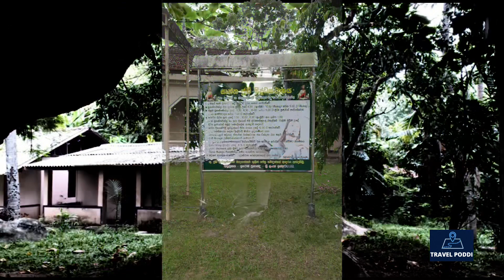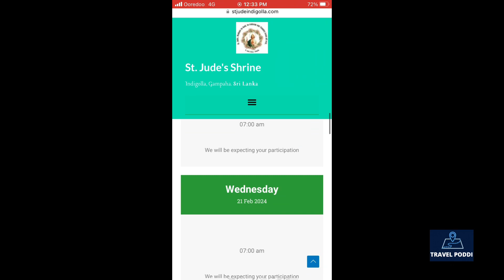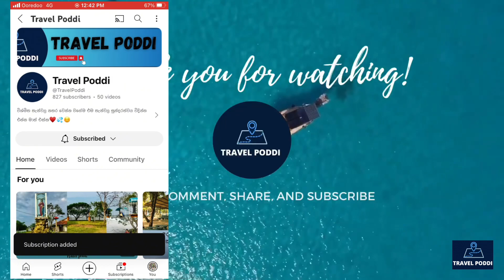St. Jude's Shrine Church - Indigolla 😇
බලාපොරොත්තු හීනව ගිය කල්හි ශු. ජුඩ් මුනිදුන්ට කරන විශේෂ යැදුම.🙏

අති ශුද්ධවු  අපෝස්තුලුවරයා වු ශු ජුඩ් තද්දේයුස් තුමෙනි, ජේසු ක්‍රිස්තු තුමන්ගේ ඥාතිවරයාණෙන් ගුණධර්මයෙන් හා ප්‍රාතිහාර්ය බලයෙන් සුප්‍රකට මහිමෝත්තම ප්‍රාණ පරිත්‍යාගකයාණෙනි, ඹබට ගෞරව කරන්නාවු සියල්ලන්ට නොවරදවා නොපමාව සහය දෙන මධ්‍යස්ථකයාණෙනි ඹබ වහන්සේ අපට බලගතු ආරක්ෂකයෙක්ද විපත්තිවලදි සහාය කාරයෙක්ද වන සේක. බලාපොරොත්තු අතහැර දැමුවන්ට ප්‍රත්‍යක්ෂ ලෙසම සහය වීමේ දීමනාව දෙවියන් වහන්සේගෙන් ලබාගත් ඔබ ඔබගේ බලවත් මැදිහත් කමින් මගේ සහයට වැඩිය මැනව. මා දෙස ඔබගේ නෙත් යොමු කළ මැනව. මගේ ජිවිතය දුක් වේදනා වලින් පිරුණු ජිවිතයකි. මගේ දසාව විපත්ති දසාවකි. මගේ හෘදය ශෝකයෙන් පීඩිතව මගේ මාර්ගය කටු ගොකටුවලින් පිරි ඇත්තේය. මගේ දැසින් කදුළු නොවැගිරෙන්නාවුත් මොහොතක් නැත්තේය. ඒ අතරම මගේ ආත්මය අන්ධකාරයෙන් පිරි සිත් ශෝකයෙන් අධෛර්යත් අවිශ්වාසයත් ඇතැම් විට බලාපොරොත්තු ශුන්‍යවත් මගේ ආත්මයට පීඩා කරන්නේය. දේව ආරක්ෂාව නැතිවි ගියාක්මෙන් මගේ හෘදයෙන් විශ්වාසය පැකිළි යන්නේය. අදුරු වු වලා පටලයකින් මා වැසි ගියාක්මෙන්ද පෙනේ . මේ දුෂ්කර අවාස්ථාවෙහිදි මා අත්හැර දැමීමට නුඹට නොපිළිවන. මගේ යාච්ඤවට ඇහුම්කන් දෙන තුරු මා ඔබ කෙරෙන් ඉවත්ව නොයමි. මට සහය වීමට ප්‍රමාද නොකළ මැනව. මගේ විශේෂ ආරක්ෂකයා මෙන් ඔබට ගෞරව කරමි. ඔබට දානය කරන ලද සකල වරප්‍රසාදයන් ගැන දෙවියන් වහන්සේට ස්තූති කරමි. ඒ අතර මගේ මුළු ශක්තියෙන් ඔබගේ ගෞරවය සලසා දීමට කටයුතු කරමි.
                                                                     ආමෙන්.

St. Jude's Shrine Church in Indigolla is a place of devotion and spiritual solace, known for its tranquil atmosphere and beautiful architecture. Devotees flock to this sacred site to seek blessings and find comfort in the presence of St. Jude, the patron saint of lost causes and desperate situations.